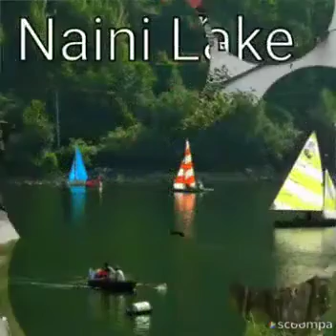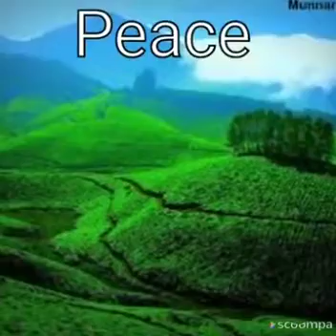Jane walo zara cover talented Pawan Chug* Delhi*Dedicate to Dr promila Gil ji*